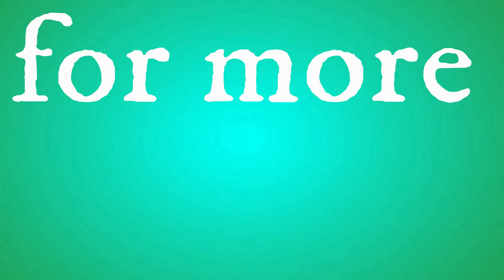Jarh Julam Di :- MasterJagraj Dhaula ,Navdeep Dhaula punjabi song asi jarh nhi julam di chhudni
Jarh Julam Di :- MasterJagraj Dhaula ,Navdeep Dhaula punjabi song asi jarh nhi julam di chhudni jagraj dhaula navdeep dhaula